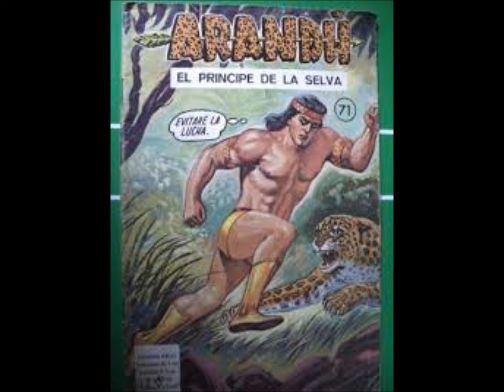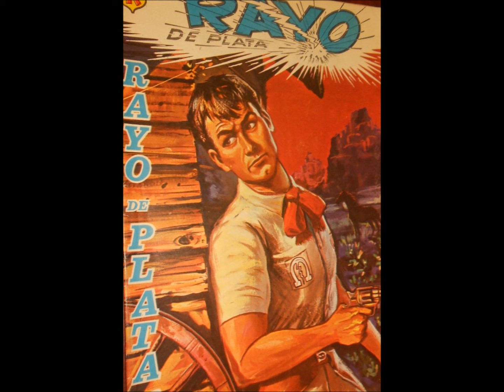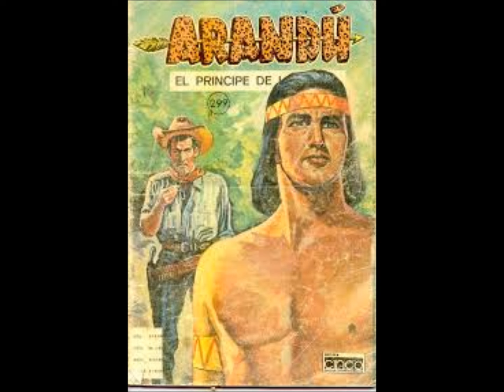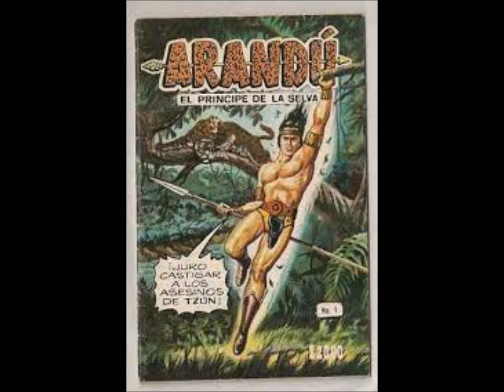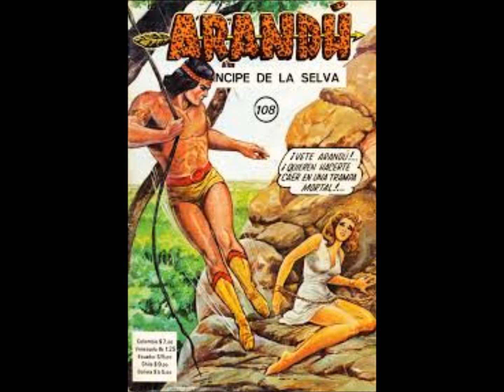Arandú " El Lobo De Tikoa" 08